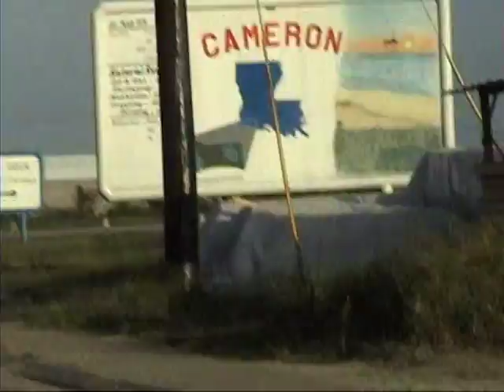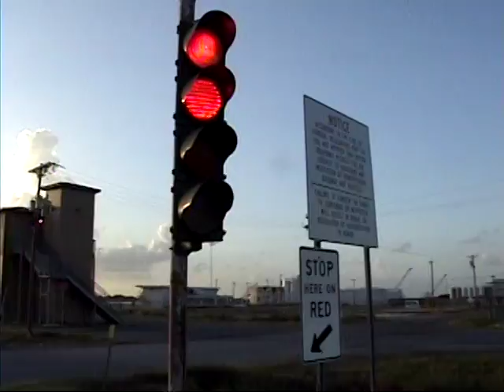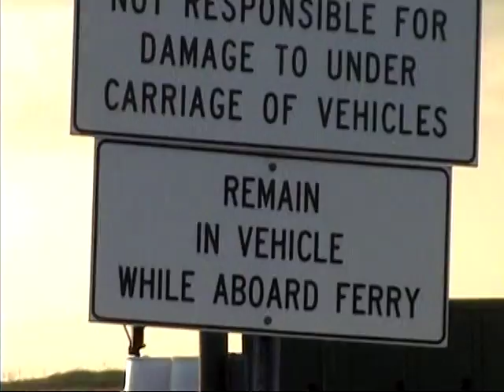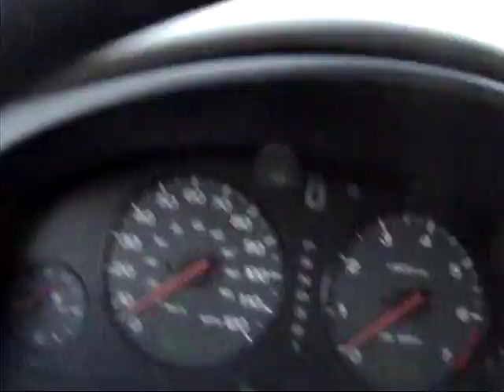Louisiana ferry north texas 2010 1